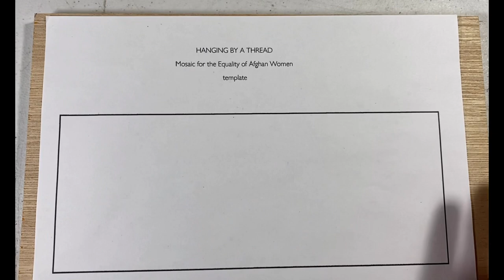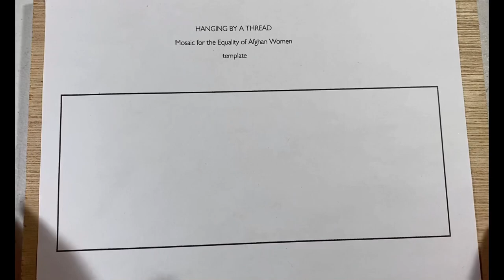Ep. 102 BUILDING MOSAIC SUNFLOWER PETALS, The Art Place Community Mosaic, & Grouting Two Mosaics!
I change gears on the commissioned Sunflower mosaic by using more pale yellow in the petals. I had a beautiful pale yellow and white streaky textured stained glass that I cut into feather shapes to use. I  start building paler tipped petals, similar to a Lemon Queen sunflower.
Then it's time for The Art Place commemorative community mosaic sign! We work on the word ART, including the bright blue background. Another volunteer and I work on the letters P and L and finish them! Woo hoo! Progress was made. Tune in next week for another update!
Next, I pull out an online community mosaic called Hanging by a Thread, Mosaic for the Equality of Afghan Women.
I grout both the Hanging by a Thread mosaic project and a little blue mirrored mosaic butterfly with black sanded grout. The butterfly has a body made of black Apoxie Sculpt which I paint with dragonfly wing paint. Then I spend a minute outside admiring the sparkles!
Back to the commission project, it is time to add the beads as an accent to the petals, in the area between the dark and lighter glass. I use E6000 and demonstrate how I cut a glass bead in half so they will be more secure. Then I jam to a couple tunes while I fill in all the lovely golden petals. When I finish, I stand back and decide the super bright yellow at the bottom is drawing my eye too much. So show how to remove a piece of glass attached with Weldbond by spritzing it with water and prying it off. Then I replace the tips with a pale lemon yellow.

Ep. 82 HOW I MAKE MOSAIC SNOWFLAKES, plus the Dragonfly Mosaic gets his Dichroic Glass Body!